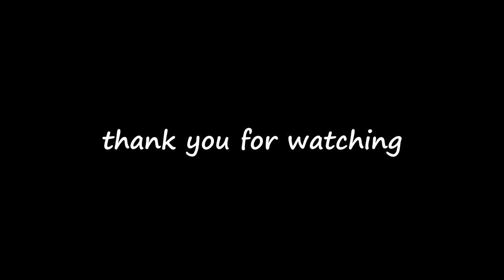How the semi-trailer driver makes a U-turn at the T-junction.